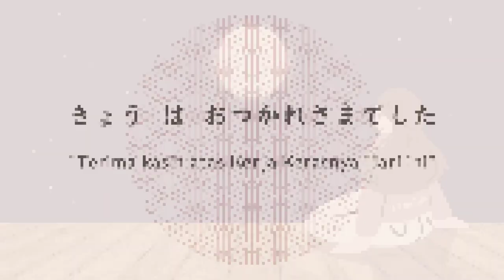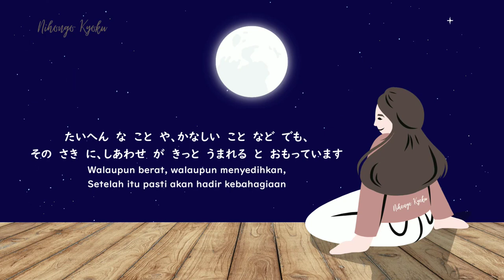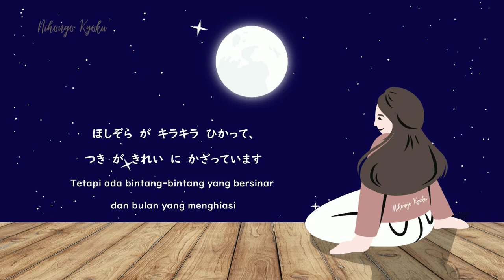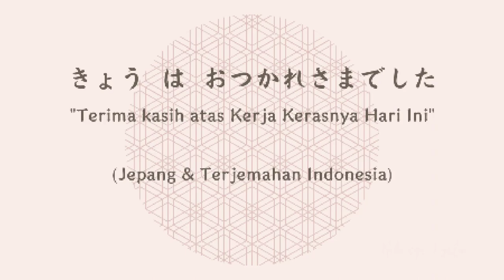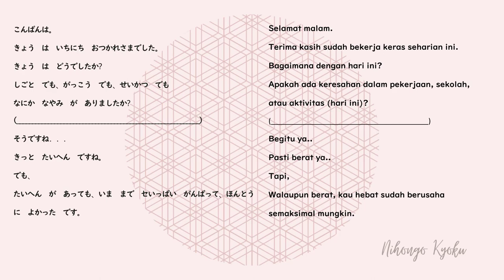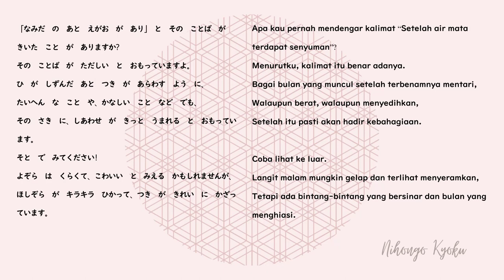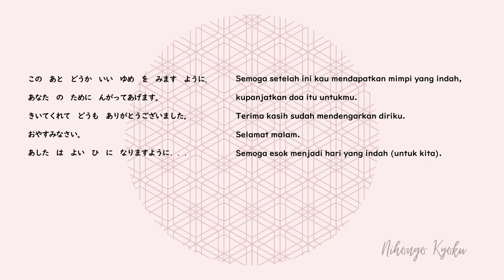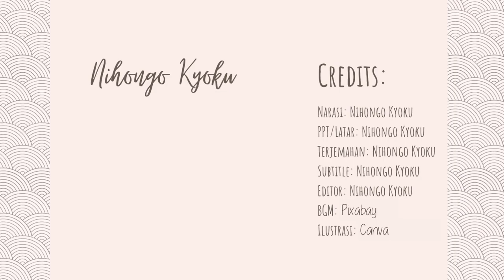Audio Bahasa Jepang Pengantar Tidur | Listening (Kyou wa Otsukaresamadeshita) | Hiragana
Hai minna, apa kabar? Nikyo kembali dengan audio original singkat yang cocok untuk melatih/membiasakan pendengaran minna dengan Bahasa Jepang.

[[Allert ! ]]
Sebaiknya dengarkan saat malam karena musik latar dapat menyebabkan kantuk.

Ilustrasi: Canva